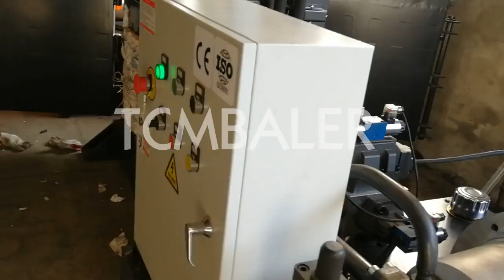fiber hydraulic baler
TCM BALER TCMBALER is a professional fiber baler machine manufacturer and supplier in China for more than 18 years, and we can offer fiber hydraulic baler for sale with a cheap wholsale factory price for our customers without any agent or dealers if you wanner buy our fiber hydraulic baler.